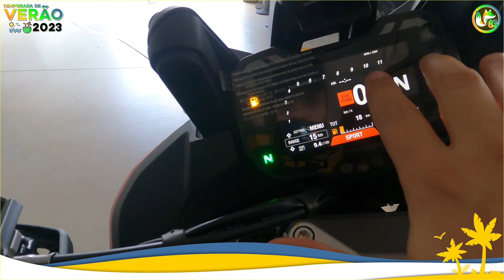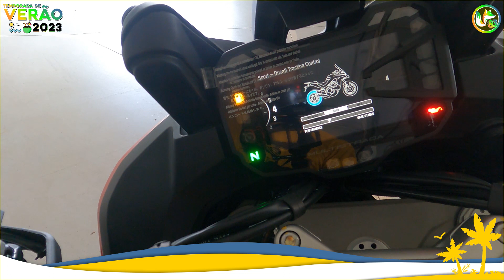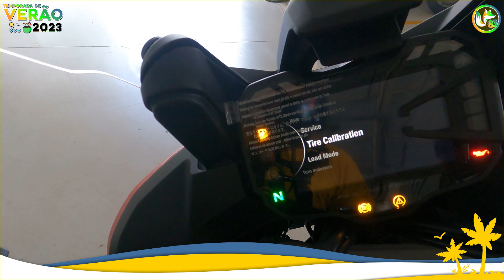Review Ducati Multistrada V2S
Hoje quero compartilhar o review que fiz na Ducati Multistrada V2S, uma moto que veio com uma pegada interessante, com design bem bonito e com algumas tecnologias adequadas ao dia-a-dia do motociclista mais aventureiro.

Quer saber mais, desce pro play e conheça os detalhes da Ducati Multistrada V2S.

E para quem quiser saber mais, tem o vídeo do Test Ride, desce na programação que tá bem legal!

Valeu!

Conteúdos de moto, lives, capacetes, test ride, reviews, viagens, entrevistas, dicas e muita aventura sobre duas rodas. 🛵 🏍